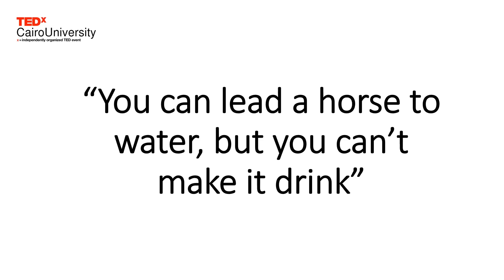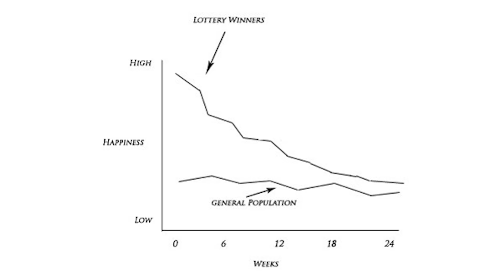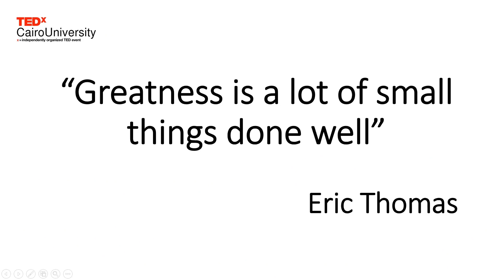Deconstructing Motivation | Mayar Emad El-Din | TEDxCairoUniversity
Do motivation speeches really work? Does  motivation last forever? How do our minds tend to adapt to motivation? Mayar spent a lot of time mingling between motivational speakers and their speeches until she figured how the whole thing works and she was able to some extent to answer those questions.
 Mayar is a certified English language university instructor at MIU-Misr International University. She currently pursues her master's degree in literature at Ain Shams University.
Mayar is very passionate about volunteering and has been an active member in numerous NGOs and student activities for 6 years. She also writes articles in various websites and spent 3 years giving sessions through student activities about psychology, creative writing and soft skills. This talk was given at a TEDx event using the TED conference format but independently organized by a local community.